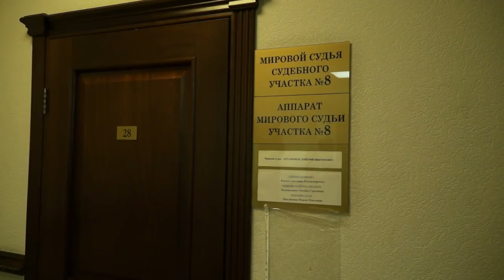🔥 ЭПИЧНАЯ ПОГОНЯ ДПС ЗАКОНЧИЛАСЬ СУДОМ 🔥 Дорожные войны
Реквизиты карты:
Сбербанк
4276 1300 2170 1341